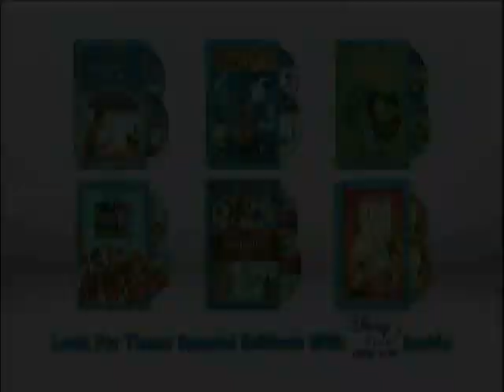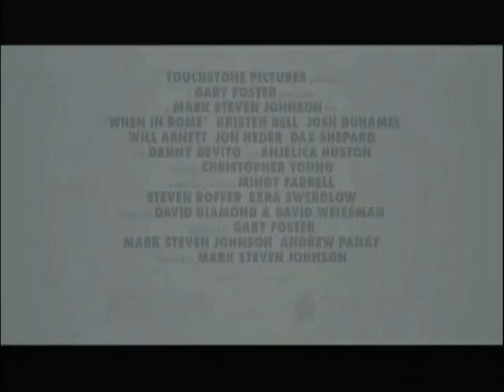Previews From Old Dogs 2010 DVD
NO COPYRIGHT INFRINGMENT INTENDED! Here's The Order:
1.Disney File Digital Copy Promo
2.Genuine Treasure Promo
3.Toy Story/Toy Story 2 Special Editions Trailer
4.The Princess And The Frog Trailer
5.When In Rome Trailer
6.James And The Giant Peach:Special Edition Trailer
7.2010 Fifa World Cup Promo